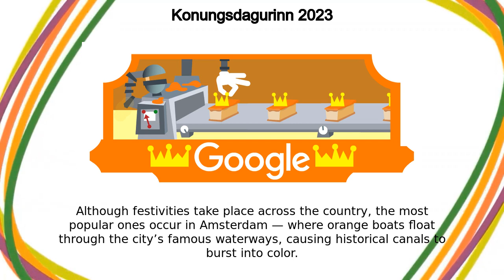Konungsdagurinn 2023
Konungsdagurinn 2023 google doodle was shown on the google home page in multiple countries.
Today's Doodle celebrates King's Day, a Dutch holiday that honors the Netherlands’s rich cultural heritage Cafes remain open throughout the night the evening before, as crowds gather in the streets to take part in Koningsnacht (King’s Night) festivities Once day breaks, the scent of Dutch treats like special orange tompouce pastries (like the ones in today’s Doodle artwork!) fill the air King’s Day may sound like one big Dutch party  But the holiday is ultimately about honoring joy and community  Friends and families reconnect as they attend street parties, listen to live music, and peruse giant flea markets called vrijmarkt throughout the day Although festivities take place across the country, the most popular ones occur in Amsterdam — where orange boats float through the city’s famous waterways, causing historical canals to burst into color Happy King’s Day to the Dutch!